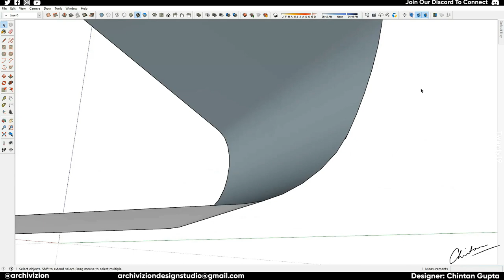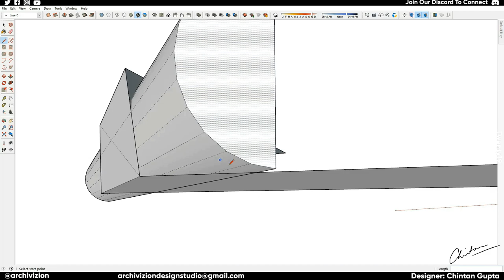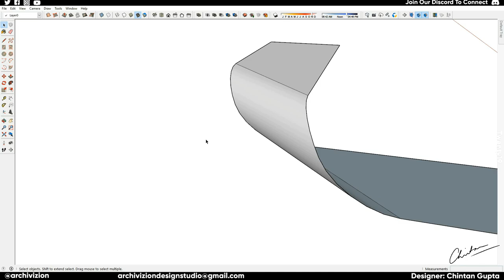SKETCHUP - NO PLUGIN CHALLENGE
SKETCHUP NO PLUG-IN CHALLENGE 002

Try to model this geometry in SketchUp without using any plugins.

ABOUT US:-

SMALL STUDIO BRINGING BIG IDEAS TO LIFE

Archivizion is an independently operated full-time design studio located in New Delhi, India. While services tend to be specialized in Architecture Visualizations, Rendering Services, and 3d Modelling, we look to create opportunities for new ideas and projects to come to life.

PC Specifications

OS: Windows 10
Cabinet: Cooler Master Cosmos II with Custom Acrylic Side Panel
Motherboard: Asus ROG Rampage V Extreme Edition 10(Anniversary Edition)
CPU: Intel Core i7 6800K @3.4ghz
GPU: Asus GTX 1080 8GB ROG Strix in 2-Way Sli
RAM: G.Skill TridentZ 32GB (2*16GB) DDR4 3200MHz
My Digital SSD BPX M.2 240GB
Samsung 850 EVO SSD 250 GB
120GB SSD
3* 7200RPM 1TB Mechanical Hard Drive
1* 2TB Seagate Firecuda Mechanical Hardrive
PSU: Corsair AX1500i
Cooler: Corsair H115i 140mm Water Cooler